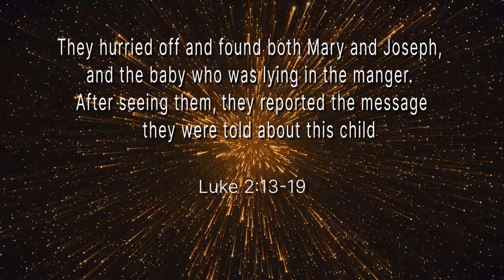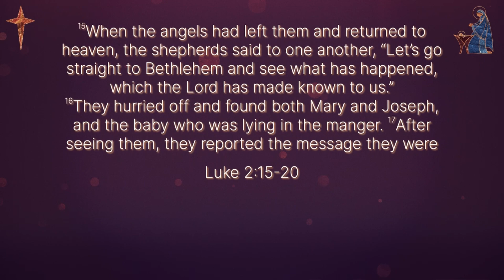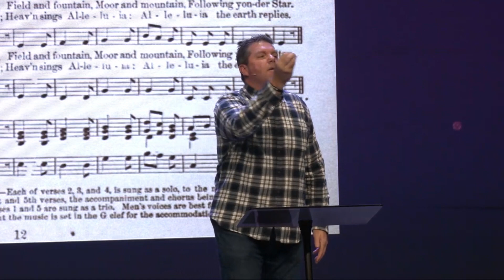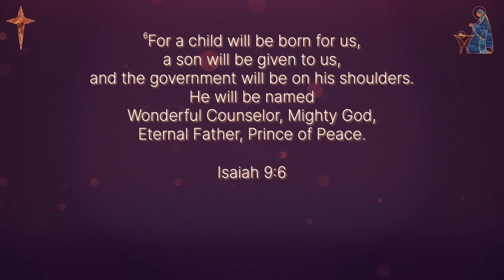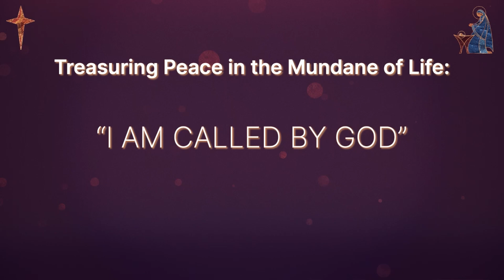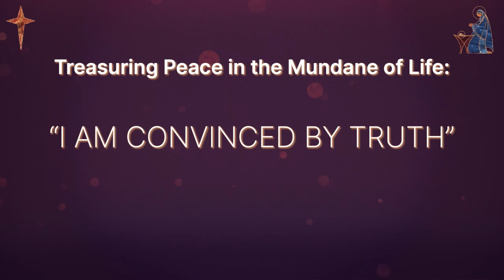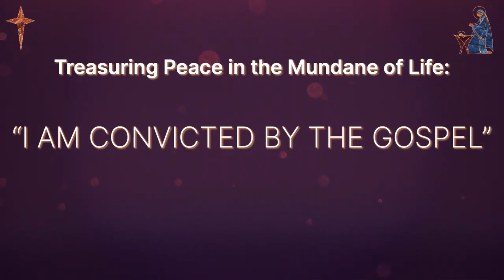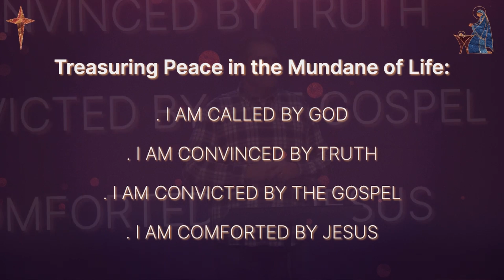Treasured Week 3